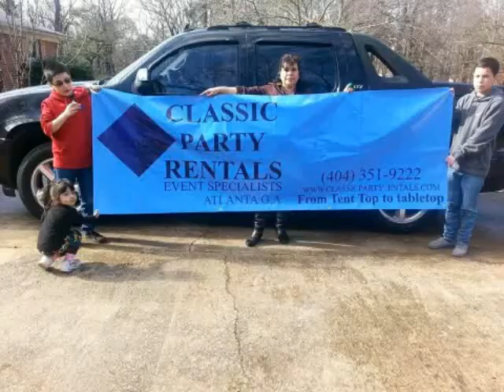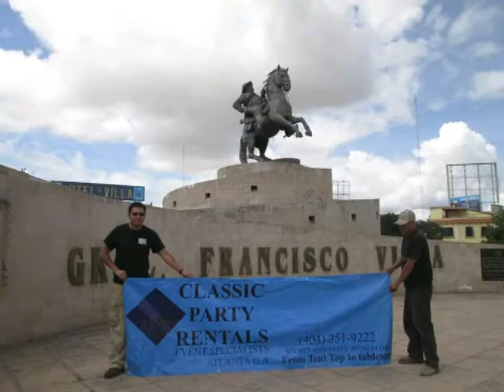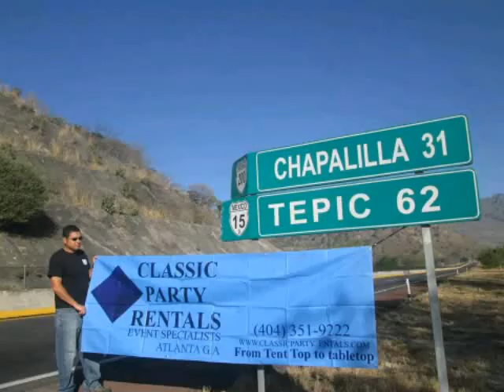RADIOMOJARRA ..CLASSIC PARTY RENTALS EVENTS SPECIA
JOSE LUIS PAREDES... CLASSIC PARTY RENTALS EVENTS SPECIALIST. # 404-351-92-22
WWW .CLASSIC PARTY RENTALS EVENTS.COM
FROM TENT TOP TO TABLETON
GRACIAS POR APOYAR EL PROYECTO DE RADIOMOJARRA !!